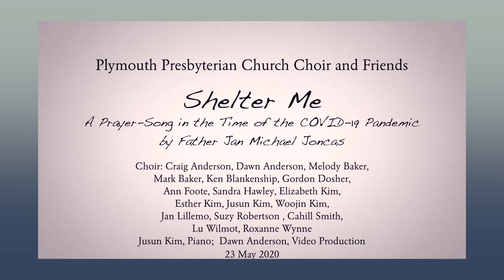"Shelter Me" Plymouth Presbyterian Church Choir and Friends (Virtual Choir)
Written by Ft. Joncas
PPC Choir and Friends
Director and Pianist: Jusun Kim
Video Production: Dawn Anderson